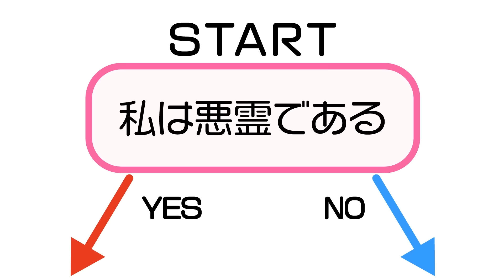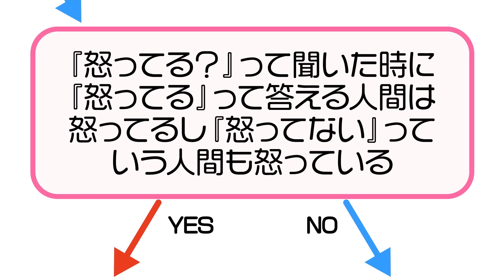【イッキ見】こわい話【あはれ！名作くん】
ショートアニメ「あはれ！名作くん」！
YouTube非公開回をふくむ全230話の中から、
こわ〜いお話を厳選してお届け！

‹チャプター›
0:00 25話「学校の49不思議」
3:34 94話「ゾクゾクきもだめし」
6:56 136話「13日のJ曜日」
10:55  177話「トイレの花子三姉妹」
15:09 201話「ボールトバスターズ」

キャスト：那須晃行（なすなかにし）・中西茂樹（なすなかにし）・金子学・阿諏訪泰義・小野賢章・江口拓也・佐藤優樹
監督：新海岳人
キャラデザイン：JUN OSON
アニメ制作：Pie in the sky

▼「あはれ！名作くん」グッズ発売中！

▼「あはれ！名作くん」DVD11・12巻発売中！

▼「あはれ！名作くん」LINEスタンプ発売中！

▼「あはれ！名作くん」ファンブック発売中！